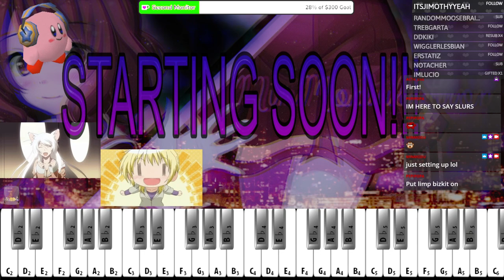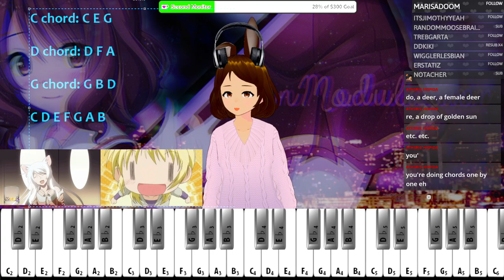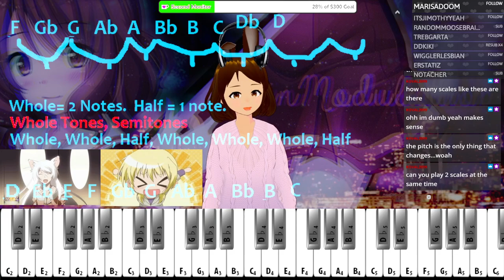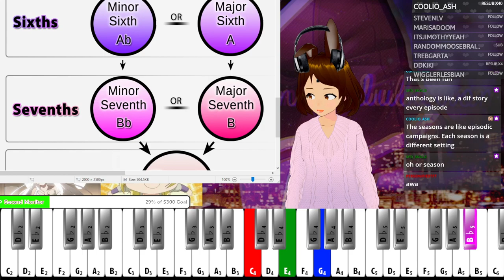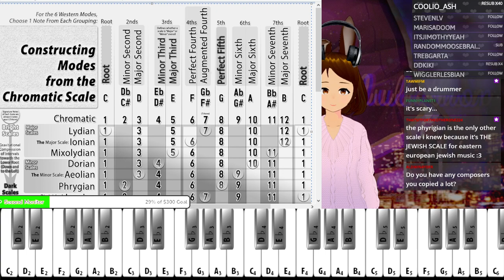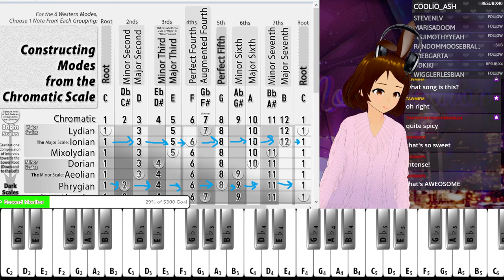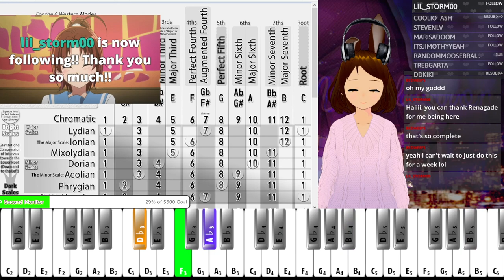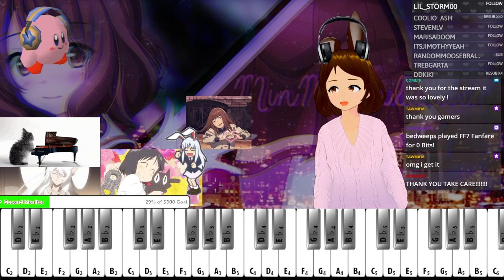minmod - Sunday Funday Music Theory Bonzanza!